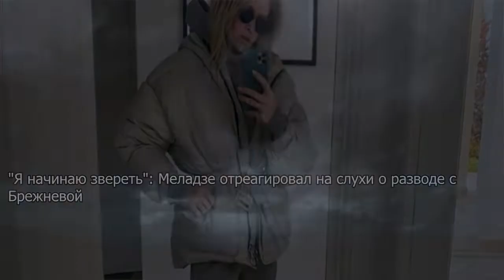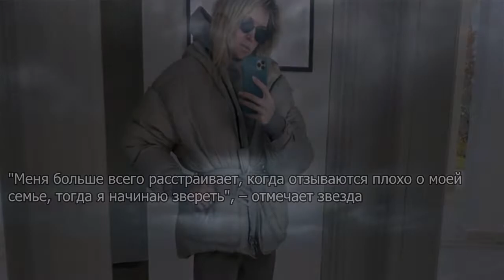"Я начинаю звереть": Меладзе отреагировал на слухи о разводе с Брежневой